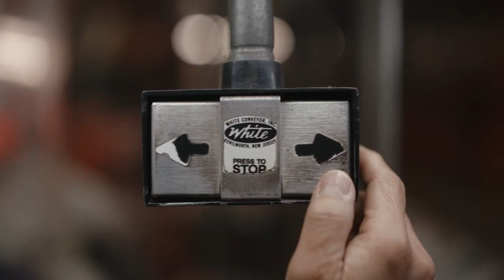ビッグ・スーツよ、もう一度｜映画『ストップ・メイキング・センス 4Kレストア』予告編 海外版(日本語字幕)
【あらすじ】1980年代の音楽シーンに変革をもたらしたアメリカのロックバンド「トーキング・ヘッズ」が1983年に行った伝説のライブを記録したドキュメンタリー。キャリア絶頂期にいた彼らが全米ツアー中の83年12月にハリウッドのパンテージ・シアターで敢行したライブの模様を収録。バンドのフロントマンであるデビッド・バーンの躍動感あふれるパフォーマンスに、彼を象徴する衣装「ビッグ・スーツ」、エキセントリックなダンスとエキサイティングな演出による圧巻のステージを映し出す。後に『羊たちの沈黙』でアカデミー賞を受賞するジョナサン・デミが監督を務め、『ブレードランナー』のジョーダン・クローネンウェスが撮影を担当。2023年には、1992年から眠っていた本作のネガを基に、バンドメンバーのジェリー・ハリスン自らサウンド監修を手がけた4Kレストア版としてリマスターされた。

タイトル：
原題：
監督：
配給：
ジャンル：
製作国：